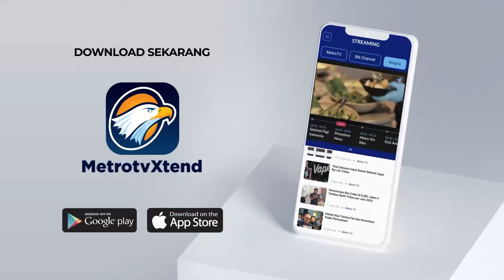Pelantikan PPS, KPU Kabupaten Pangandaran Libatkan Para Pedagang Kaki Lima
MetroTV, Komisi Pemilihan Umum (KPU) Kabupaten pangandaran melibatkan para pelaku UMKM dalam kegiatan pelantikan 279 anggota Panitia Pemungutan Suara (PPS) untuk Pemilihan Kepala Daerah (Pilkada) serentak 2024.

Di ketahui, ada puluhan para pedagang kaki lima dengan beraneka macam jajanan pengganti snack.

Kolaborasi KPU dengan para pedagang kaki lima ini bertujuan untuk pemberdayaan, selain itu juga dengan anggaran yang di gunakan itu bersumber dari APBD, uang rakyat kembali lagi untuk rakyat.

Salah satu anggota PPS Desa Ciganjeng Hayla mengatakan, dirinya merasa senang dengan KPU melibatkan para pelaku UMKM untuk menyajikan jajannya bagi peserta PPS dan tamu undangan lainnya.